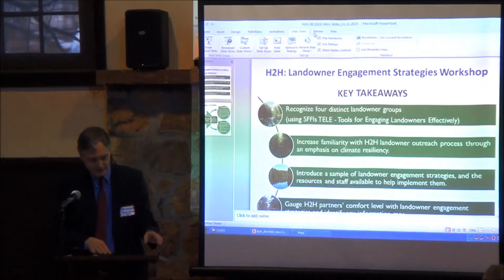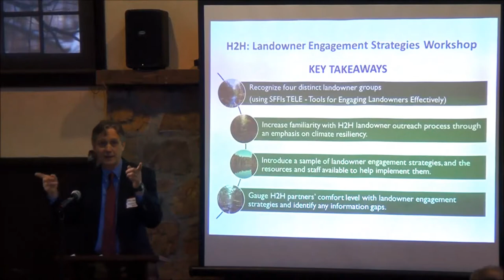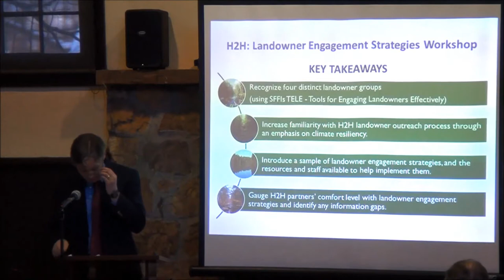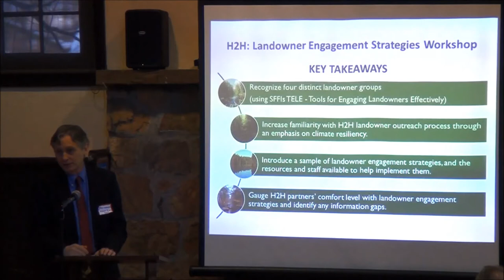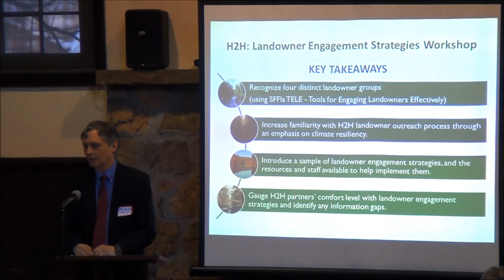Welcome & Introduction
H2H Workshop - Landowner Engagement Strategies

Kara Whelan, Westchester Land Trust, Kevin Carter, Teatown Lake Reservation, and Rod Christie, Mianus River Gorge